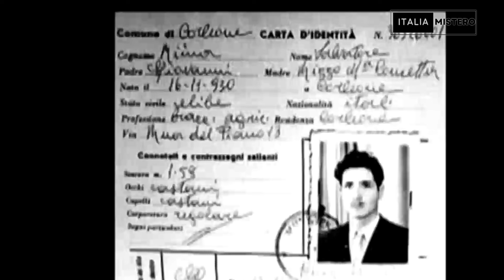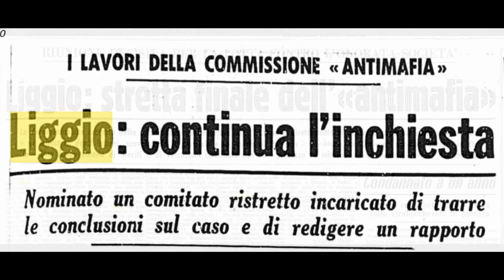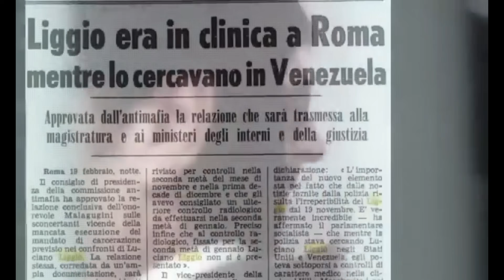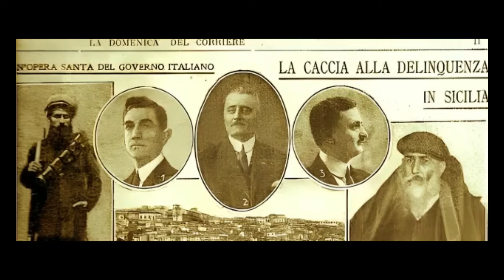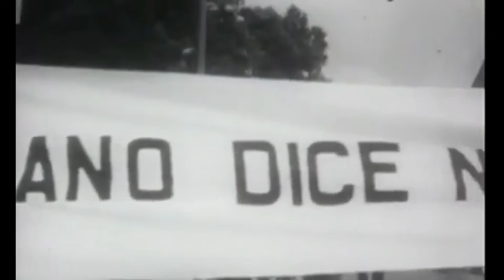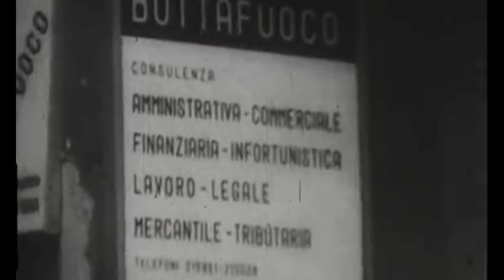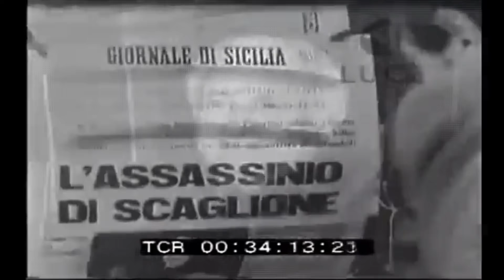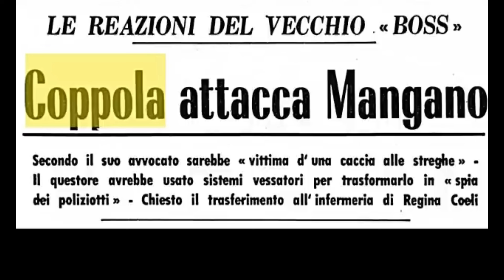Luciano Liggio Golpe e Scaglione (I corleonesi - 6° parte)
Per Luciano Leggio (Liggio) è iul momento della latitanza e delle vendette.
Ospitato da Gaetano Badalemnto prima e dai Calderone poi, Leggio vede arivare dall'America Buscetta e Cicchiteddu Greco che propongono di sostenere il golpe di Junio Valerio Borghese; un colpo di Stato per cui è richiesta la presenza mafiosa e  del mafioso più famoso dell'epoca: L;uciano Leggio.

Vuoi approfondire?

Italiamistero puntata